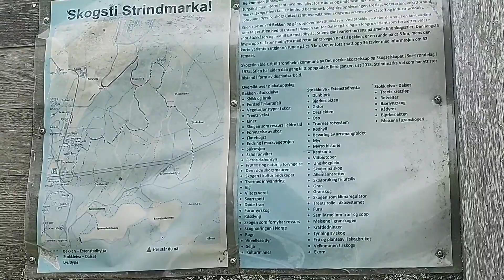Hiking Norway’s most dangerous mountain | Why you should visit Norway | HOW TO TRAVEL NORWAY part-3